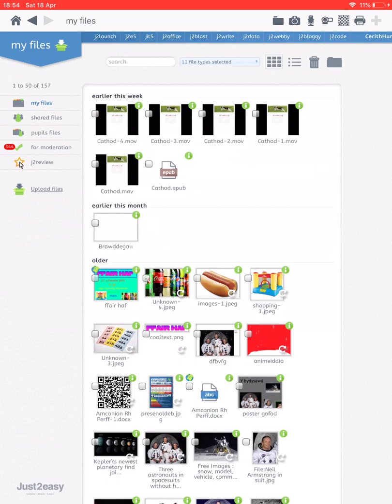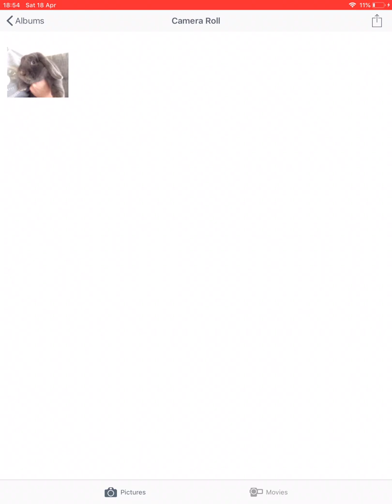Upload picture to J2Launch